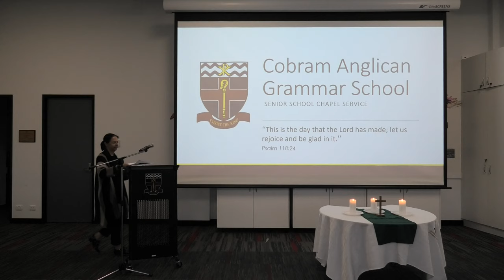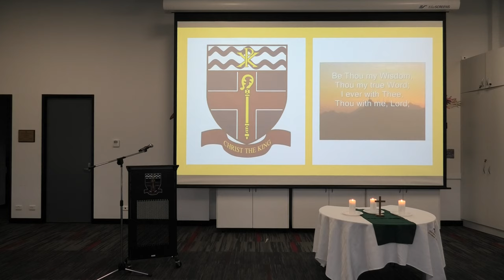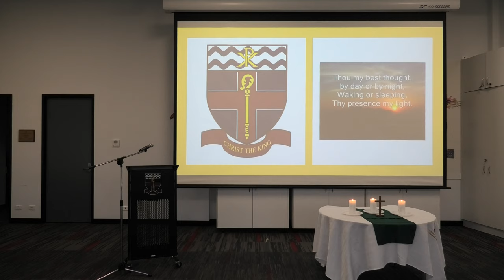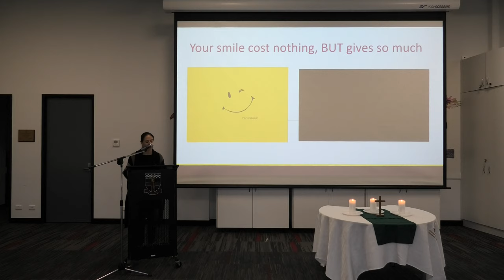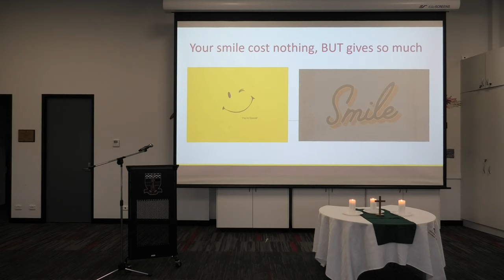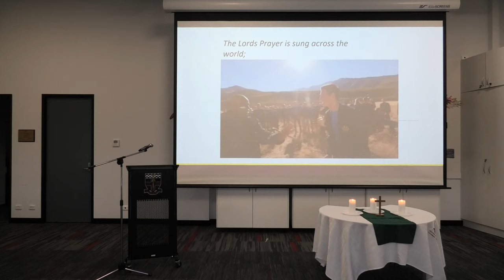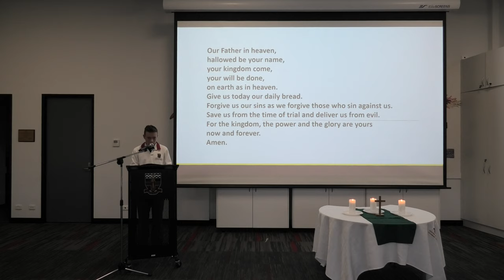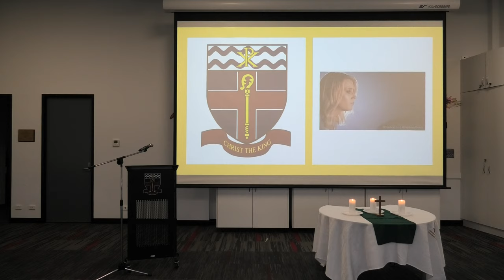Senior School Virtual Chapel Service